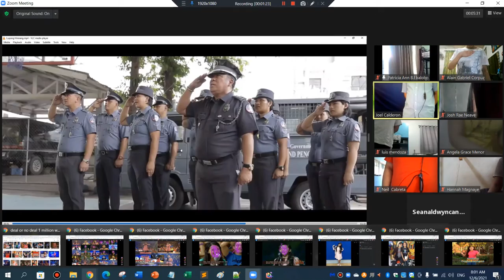AURA Grade 10 Lupang Hinirang